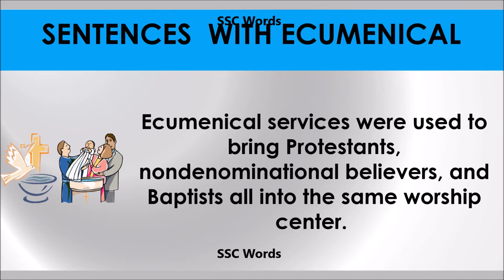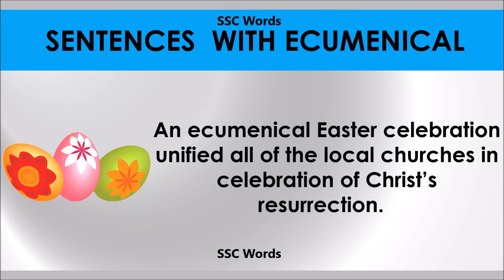Ecumenical # Improve English # Meaning and 5 sentences # GRE CAT GMAT word # SSC Words